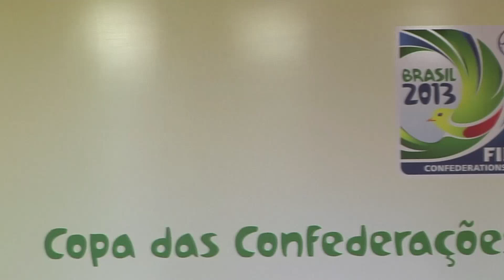FIFA 'confident' with 100 days to Confederations Cup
Ready or not, the warm-up for next year's World Cup - the Confederations Cup - begins in a month at six stadiums across Brazil.